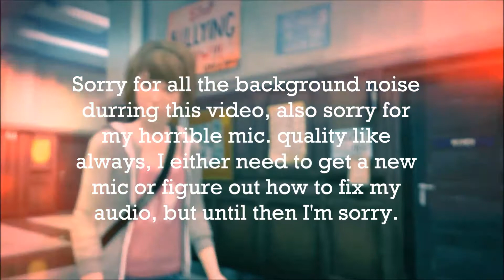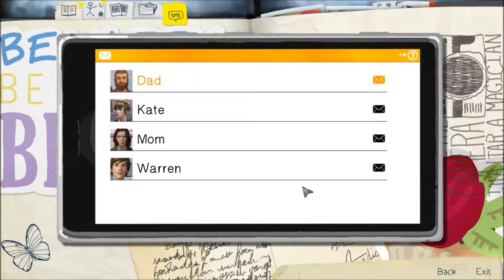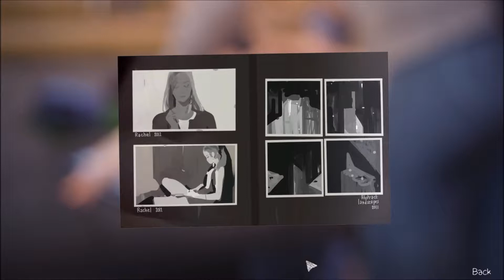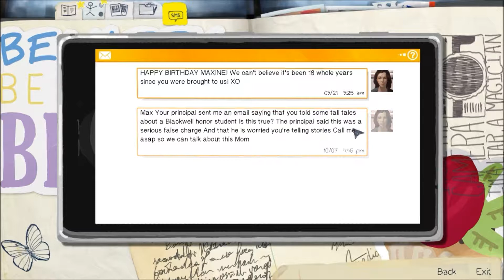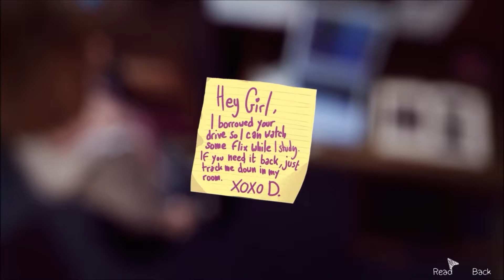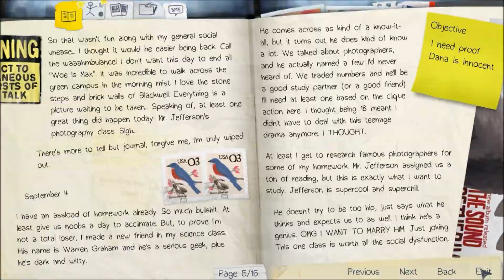Life is Strange - Chapter 1 - Ep. 2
Welcome to Episode 2 of Life Is Strange!